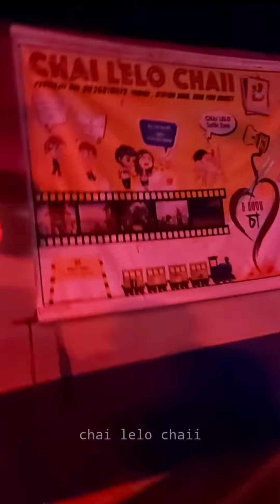shorts yt funny comedy icchekhushi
Tribeni Nazrul songa present Holi special DJ party 2022